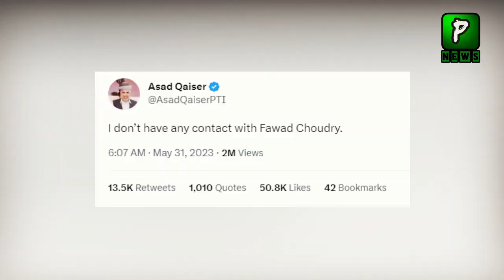Hamid Mir Praise Asad Qaiser , Imran Khan Live | Imran Khan Vs Hamid Mir | News 2023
Join Us On
ABOUT CHANNEL